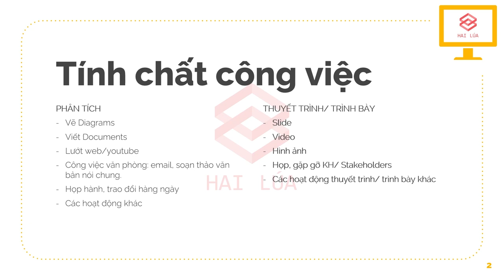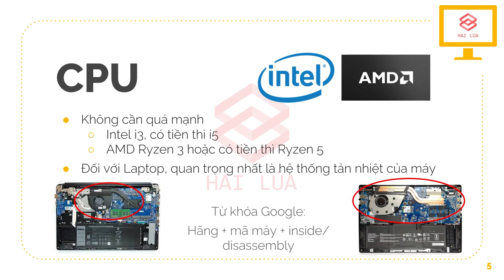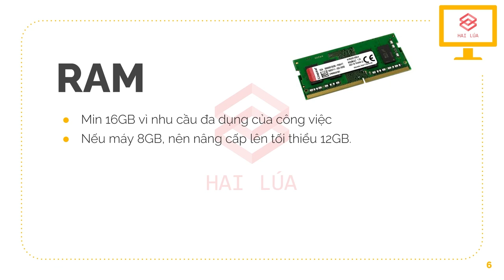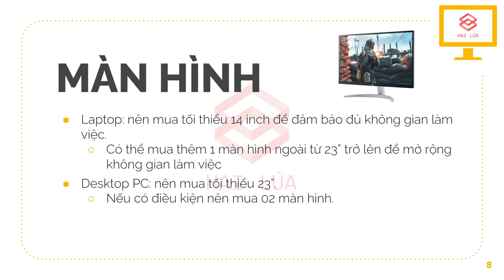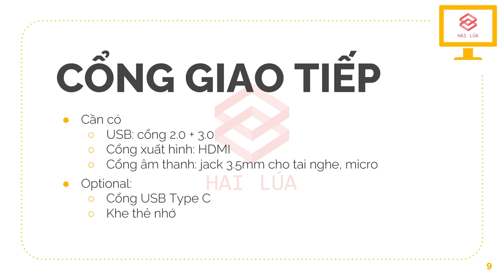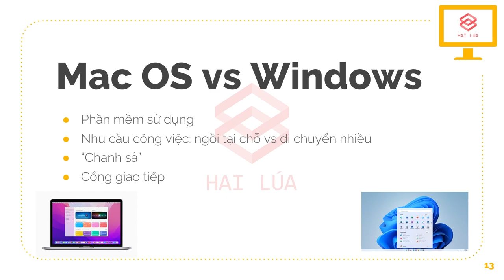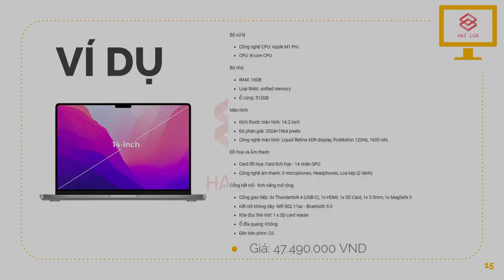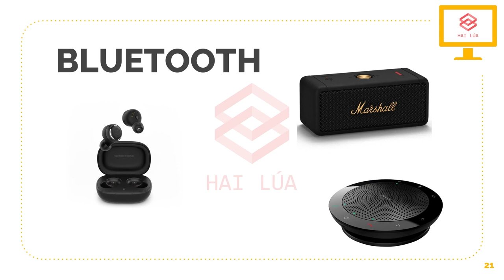Cách chọn PC Laptop Dành cho IT BA - IT Business Analyst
PC/Laptop là thiết bị quan trọng trong công việc của IT BA nói riêng và BA nói chung. Có thể nói PC/Laptop như là cần câu cơm vậy. Tuy nhiên, hiện tại có khá nhiều bạn hỏi mua laptop/pc nào và cũng nhận được rất nhiều câu trả lời tư vấn làm cho chính bản thân người BA không biết lựa chọn như thế nào.

Trong video này, Hai Lúa muốn chia sẻ kinh nghiệm chọn mua PC/Laptop của Hai Lúa để giúp các bạn có những tiêu chí lựa chọn tốt hơn. Nội dung của video bao gồm
1. Tính chất công việc của IT BA nói riêng và BA nói chung, và nó ảnh hưởng như thế nào tới lựa chọn PC/Laptop
2. Những tiêu chí lựa chọn
3. Một số ví dụ tham khảo về lựa chọn.
4. Những linh phụ kiện bổ sung nhằm gia tăng cảm giác trải nghiệm

Hy vọng qua những chia sẻ này có thể giúp cho các bạn BA nói chung và IT BA nói riêng có thể lựa chọn được chiếc PC/Laptop ưng ý.

Các bạn có ý kiến hay cần tư vấn góp ý vui lòng comment phía bên dưới nhé.

Good luck !!!